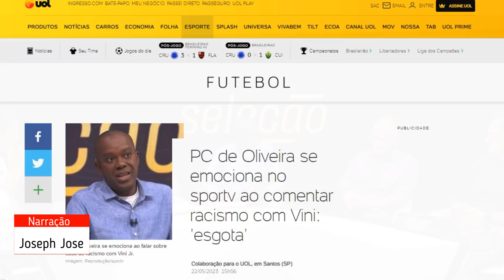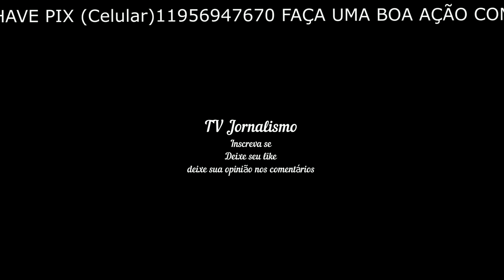PC Oliveira se emociona ao comentar episódio com Vinicius Junior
PC de Oliveira se emociona no sportv ao comentar racismo com Vini: 'esgota' PC de Oliveira se emociona ao falar sobre caso de racismo com Vini Jr. Imagem: Reprodução/sportv Colaboração para o UOL, em Santos (SP) 22/05/2023 15h56 1 comentário CLASSIFICAÇÃO E JOGOS La Liga O comentarista de arbitragem Paulo César de Oliveira se emocionou ao falar sobre o episódio de racismo envolvendo Vinicius Jr. no jogo contra o Valencia. O que aconteceu